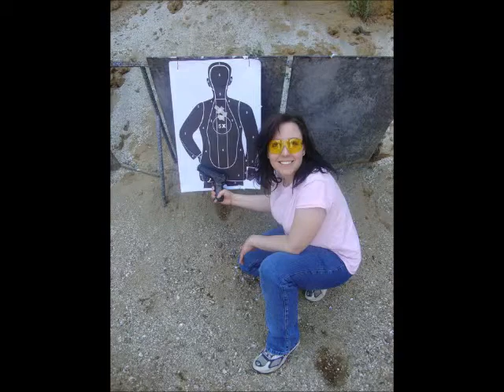Stacy and Mike - Show Open talking about sex